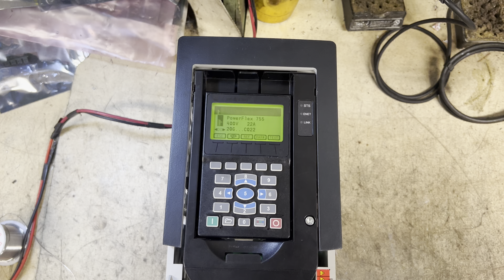POWERFLEX 755 20G11ND022JA0NNNNN HEATSINK TEMP FAULT #168 ***REPAIRED & TESTED***